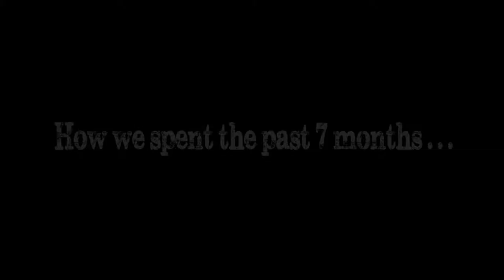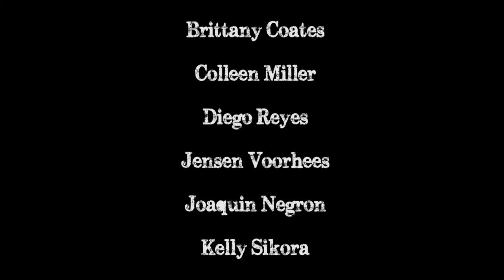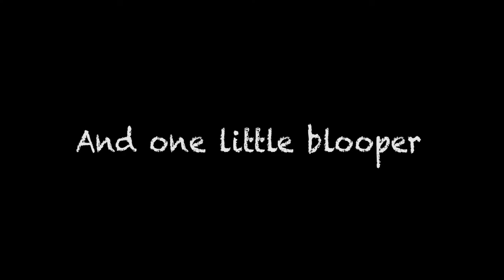Full Self Emergence 2016 Celebration Video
The Full Self Emergence Class of 2016 graduated on October 28, 2016.